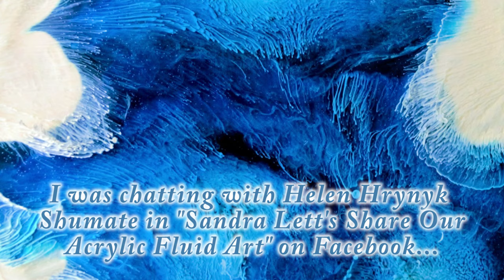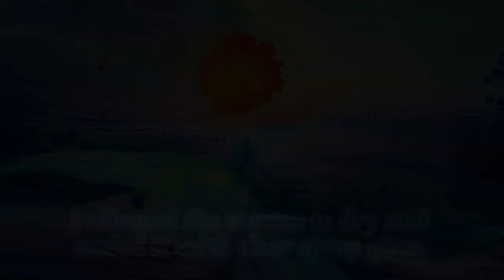Explore Paint Pour! Flip & Marble Jellyfish Pour! With Jill Jackson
Taking the "flip and marble" to the next level, LOL!  This colorful jellyfish incorporated the flip and marble with pouring, swiping, and using a skewer to shape it!